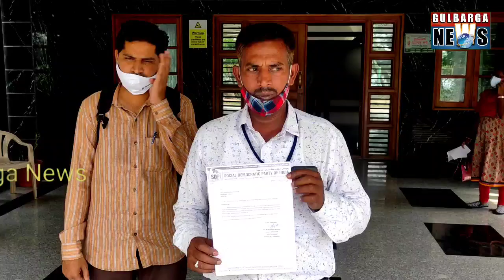Gulbarga SDPI Submitted Memorandum at City Corporation Commissioner Kalaburgi